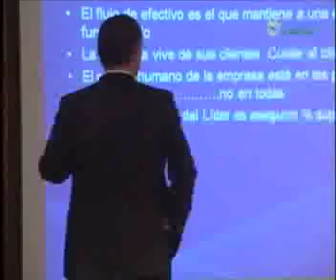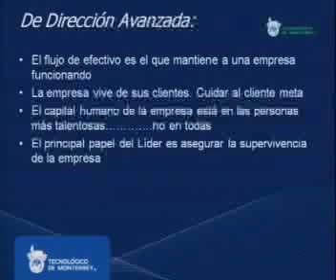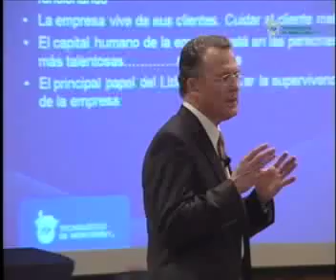Liderazgo en las PyMES Parte 4